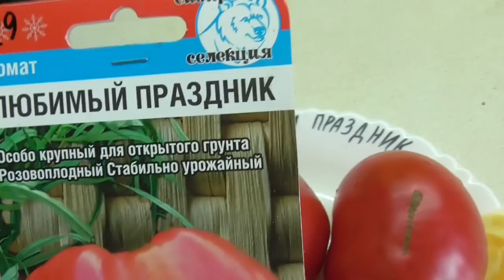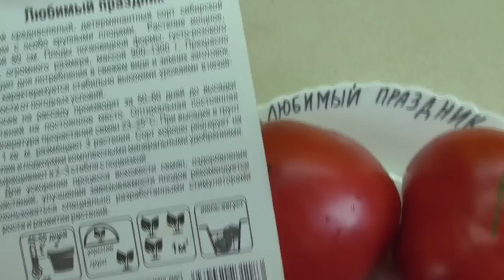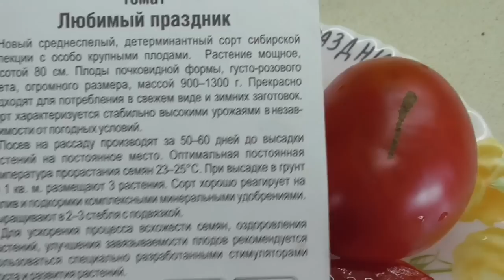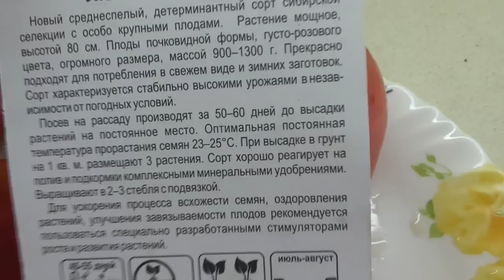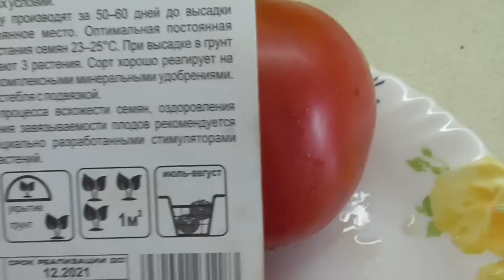Самый популярный сибирский томат - Любимый праздник. Ольга Чернова.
Самый популярный крупноплодный сибирский томат Любимый праздник поразит вас своим вкусом и размером.